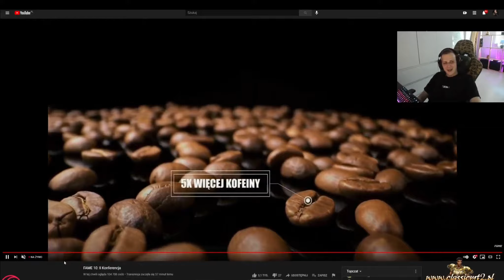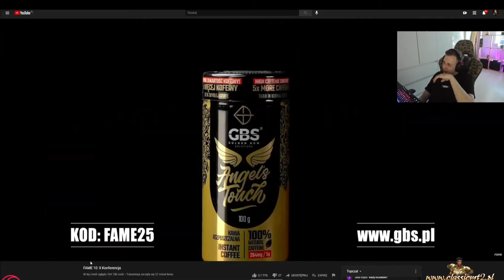FAME MMA 10 - Nitro ogląda awanturę Amadeusza Ferrari z Alanem Kwiecińskim